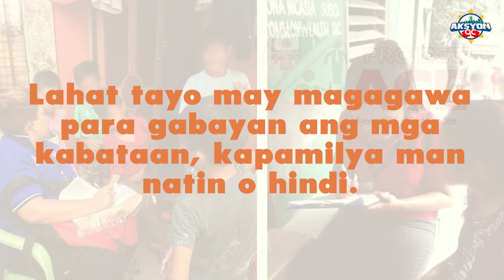Project ACE sa QC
Sabi nga nila, it takes a village to raise a child. ❤️ Kung may reports kayo about child labor/exploitation, maaari niyong i-message ang @Quezon City Public Employment Office.